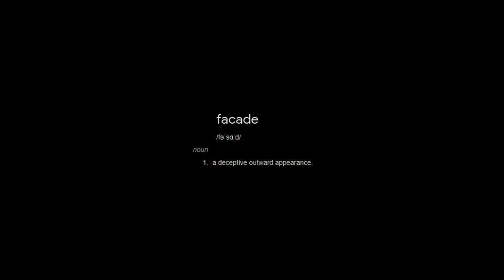Dante vlg - Facade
Shot by: @bears.visuals￼